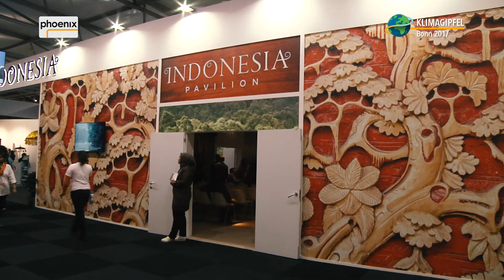Impressionen der Weltklimakonferenz 2017 in Bonn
Seit einer Woche tagt die Weltklimakonferenz COP 23 in Bonn. Unser Videojournalist (VJ) Boris Barschow hat uns heute Morgen Impressionen vom Gipfelgelände geschickt - aus der sogenannten "Bonn-Zone" der Rheinaue, in der die Teilnehmerländer in ihren Pavillons für den Klimadialog bereitstehen.